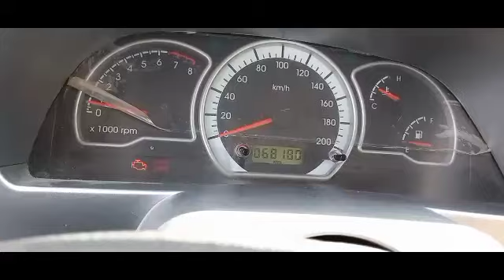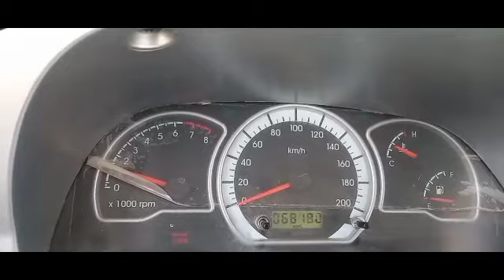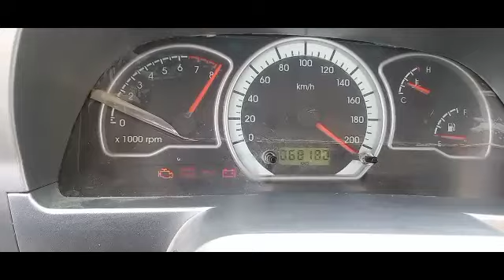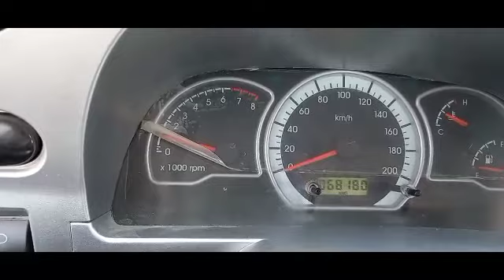Nexian1.6 ning tehoddachigi qo‘yamiz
zaslonka#ustanofka#carbCleaner#tozalash